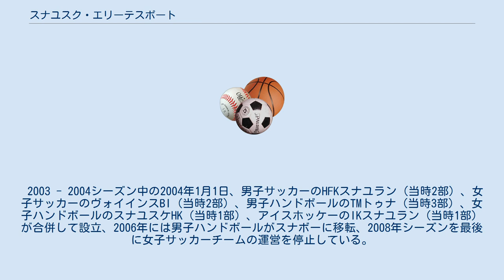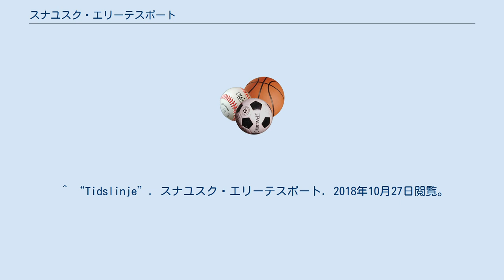スナユスク・エリーテスポート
短縮形のスナユスケ（デンマーク語: SønderjyskE）としても知られるスナユスク・エリーテスポート（デンマーク語: Sønderjysk Elitesport）は、デンマークのスポーツクラブ。
企業としての本拠地は、ヴォイインスに置かれている。
 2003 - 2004シーズン中の2004年1月1日、男子サッカーのHFKスナユラン（当時2部）、女子サッカーのヴォイインスBI（当時2部）、男子ハンドボールのTMトゥナ（当時3部）、女子ハンドボールのスナユスケHK（当時1部）、アイスホッケーのIKスナユラン（当時1部）が合併して設立、2006年には男子ハンドボールがスナボーに移転、2008年シーズンを最後に女子サッカーチームの運営を停止している。
 スポーツチーム以外に子会社として、B2Bを担当するSUSAM（Sønderjysk Udviklingssamarbejde）を設立している。
 ^ “Hovedkontor”. スナユスク・エリーテスポート. 2018年10月27日閲覧。
 ^ “Tidslinje”. スナユスク・エリーテスポート. 2018年10月27日閲覧。
 ^ “SUSAM”. スナユスク・エリーテスポート. 2018年10月27日閲覧。